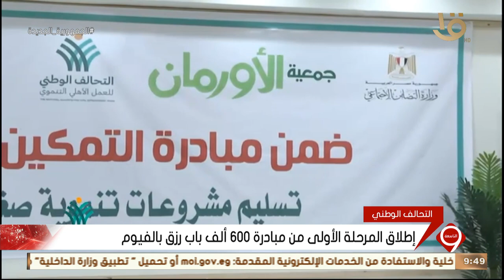نشرة التاسعة | إطلاق المرحلة الأولى من مبادرة 600 ألف باب رزق بالفيوم